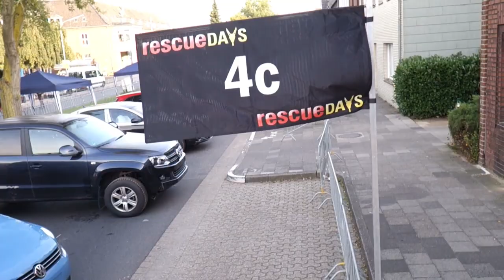rescueDAYS 2013 - Geldern | Trailer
Intro-Video zu den RESCUE DAYS in Geldern. Überblick über das Gelände und die Vorbereitungsarbeiten, zum Großteil gefilmt mit einer Drohne.

Mit den 11. RESCUE DAYS durften wir mitten in der Geldener City zu Gast sein. Über 600 Teilnehmer aus der ganzen Welt konnten sich an drei Tagen im Bereich der Technischen Unfallrettung in Theorie und Praxis fortbilden. Damit sind die RESCUE DAYS die weltweit größte Ausbildungsveranstaltung für technische Hilfeleistung. Mehr zur Veranstaltung

Auch in diesem Jahr wurden alle Stationen wieder live im Internet übertragen, um auch Feuerwehrleuten die Möglichkeit zur Weiterbildung zu geben, die nicht nach Geldern kommen konnten. Dieses Video stammt direkt aus diesem Livestream.

Dem Motto ERFAHRUNG ERLEBEN folgend profitieren Rettungskräfte verschiedenster Nationalitäten von den RESCUE DAYS. Im Rahmen der RESCUE DAYS können Teilnehmer und Ausbilder aus dem In- und Ausland neue Rettungstechniken kennen lernen sowie aus dem Erfahrungsschatz anderer Teilnehmer lernen.